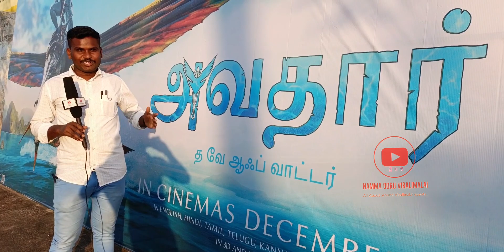Avatar_2 Movie Tamil Review